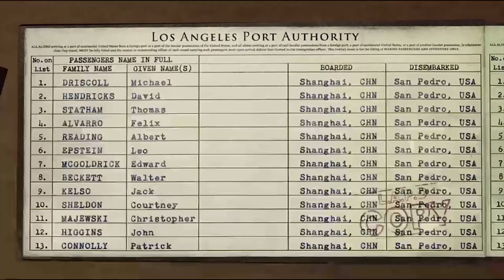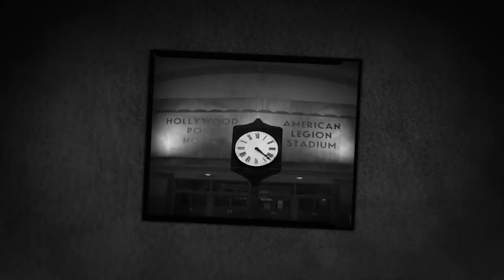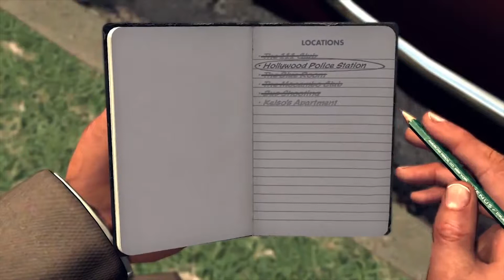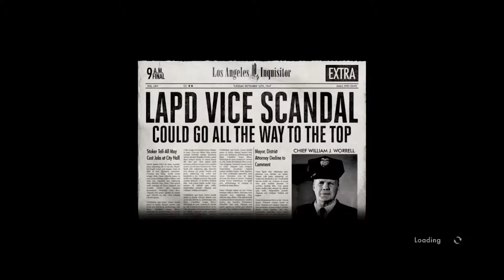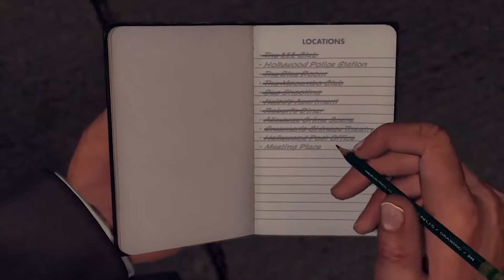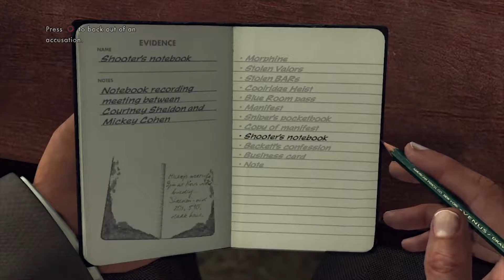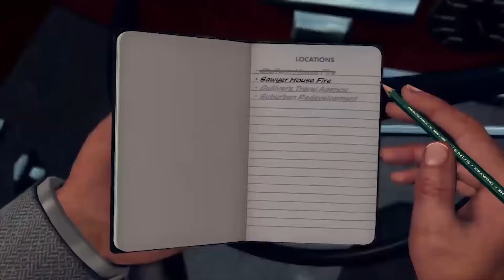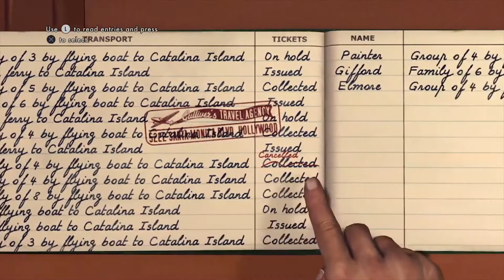LA Noire Remastered Part 14 Gameplay Walkthrough No Commentary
LA Noire Remastered Walkthrough Gameplay Lets Play Playthrough Part 1 No Commentary,Full Game Without Commentary 1080p HD, this Walkthrough includes all Gameplay, Cutscenes, Boss Fights & Ending LA Noire Remastered Part 1 Gameplay Walkthrough No Commentary